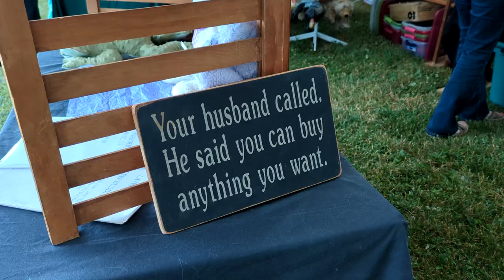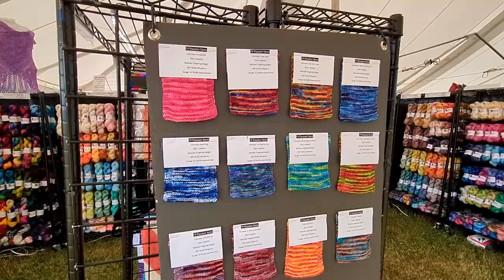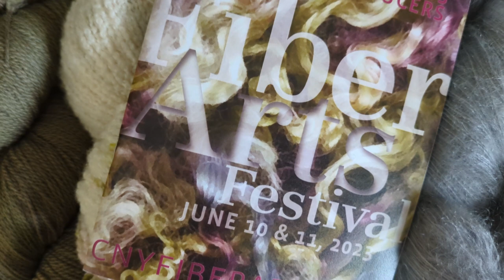CNY Fiber Arts Festival 2023 🐑 - Yarn Haul Shopping in Central New York Wool Fest Knitting in Public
Come to CNY Fiber Arts Festival 2023 with me!  Browse yarn and wool, pet some sheep, and experience the inevitable microphone issues while trying to make a video about it! I'm assuming nobody reads this, but if you read this description and watched the video you'll know it's all true.  Comment to let me know if you actually read any of this. 😅

00:00 Intro
00:20 Browsing the Festival
05:50 Yarn Haul

Braider's Circle